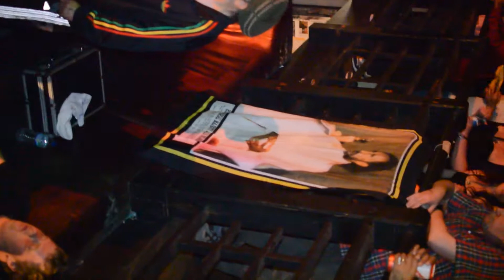Aba Shanti I After Carnival Dance 2014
Aba Shanti I Warrior Style Leicester Carnival After Dance